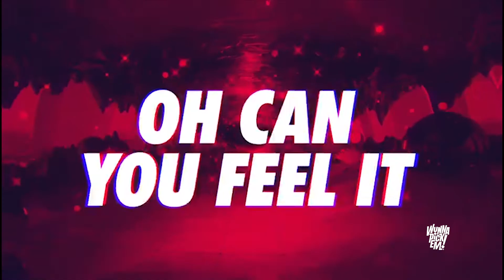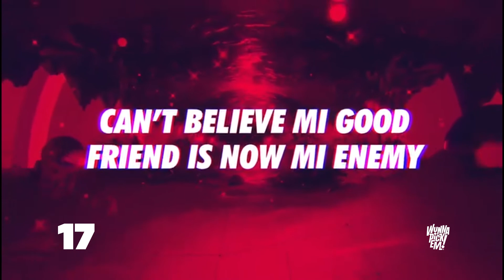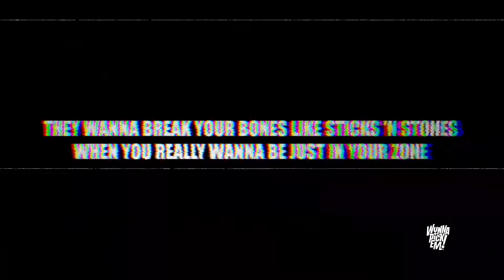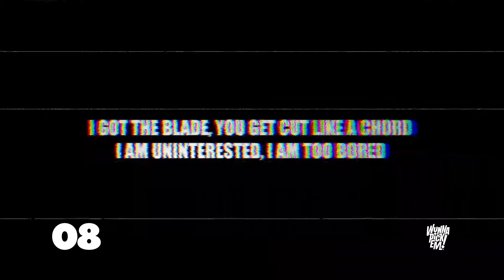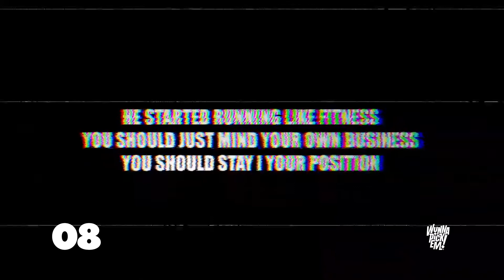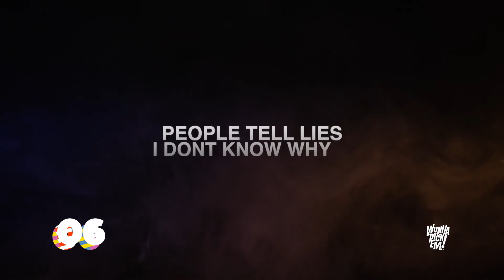Wunna Pick 'Em Top 20 Countdown | Week 8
to Vote Now!!

0:00 Opening
0:13 Intro
1:22 No. 20
3:19 No. 19
5:26 No. 18
7:10 No. 17
9:24 No. 16
11:24 No. 15
13:19 No. 14
15:16 No. 13
17:09 No. 12
19:02 No. 11
20:57 No. 10
22:24 No. 9
23:58 No. 8
26:11 No. 7
28:13 No. 6
29:52 No. 5
32:32 No. 4
34:08 No. 3
36:52 No. 2
39:09 ReCap
40:17 No. 1
42:35 Outro